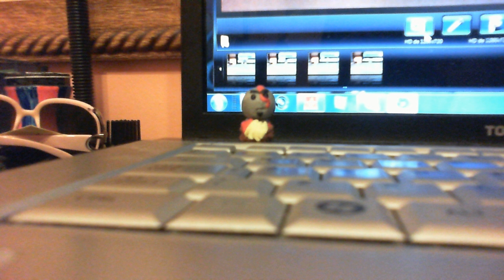FIMO: KRATOS GOD OF WAR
Aqui teneis a una de las figuritas que mas me ha costado de hacer ^^ espero que os guste y que valoreis el rabajo que tiene hacer estas figuritas! No olvideis comentar que personaje quereis que haga en los proximos videos!!